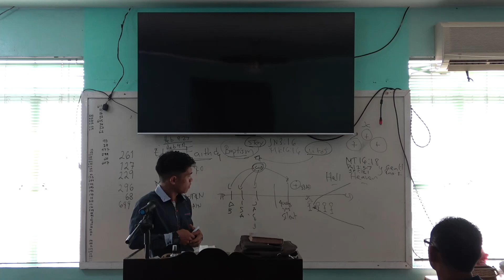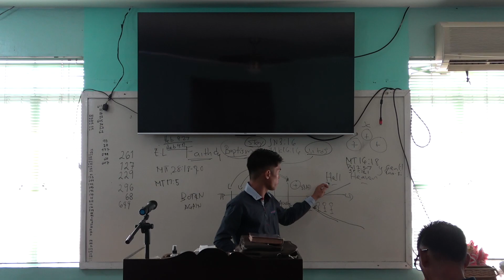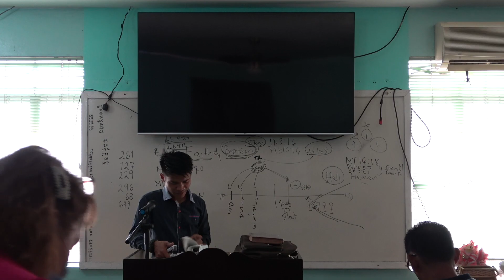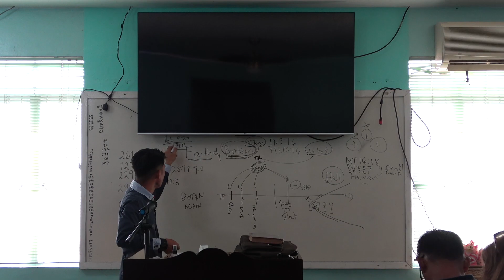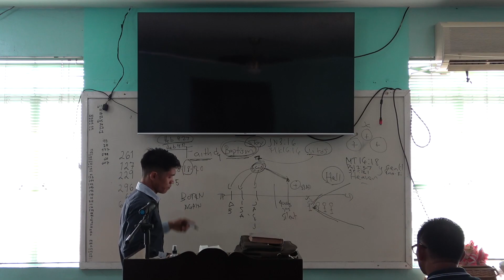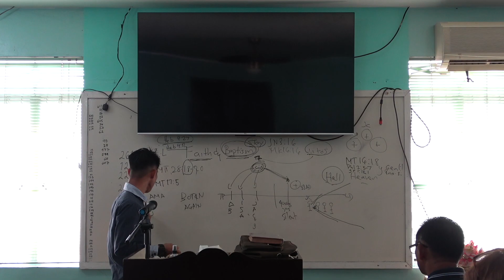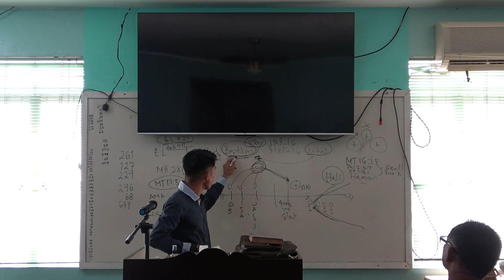20240107 Faith and Baptism Part 3